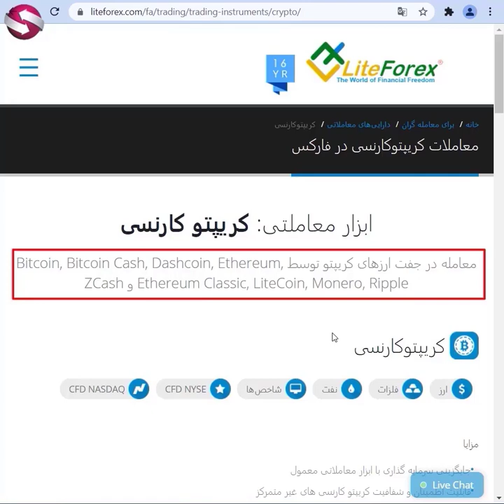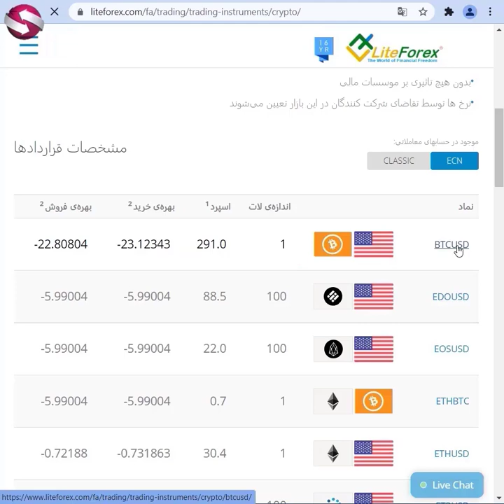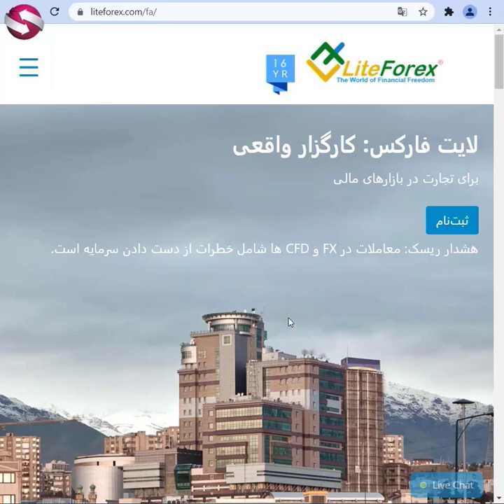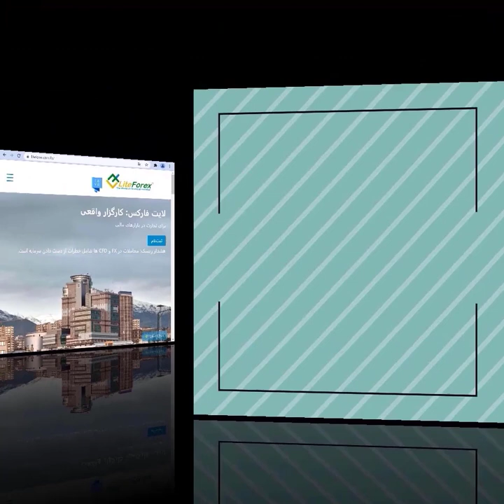معامله بیتکوین درلایت فارکس-بررسی اسپرد بیتکوین دلار-جلسه 341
اسپرد بیت کوین در لایت فارکس

00:00  مقدمه
00:27  تغییر زبان سایت به فارسی
00:37  وارد شدن به بخش معاملات ارز های دیجیتال
00:58  بررسی نماد بیت کوین دلار در بروکر لایت فارکس